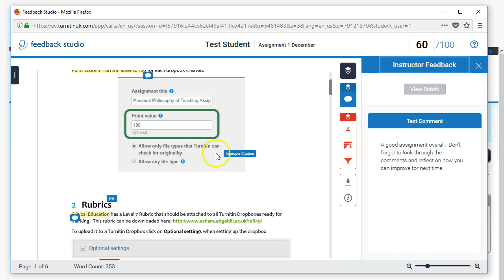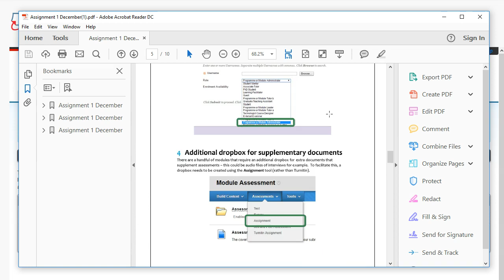How To View Grade And Feedback (no audio)